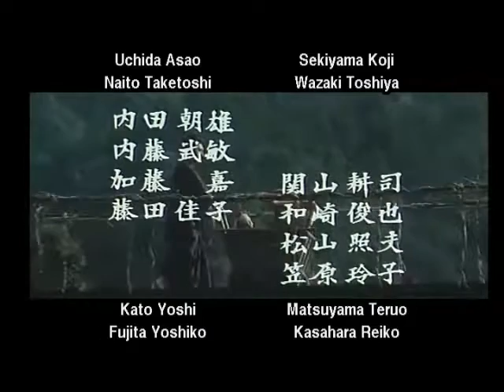Lone Wolf And Cub Sword Of Vengence (1972) trailer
First of 6 great samurai movies